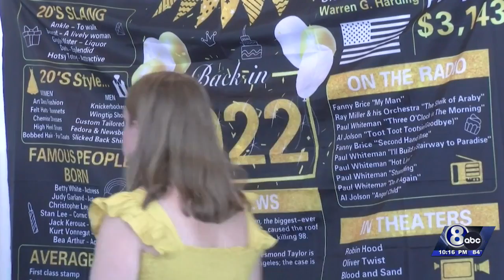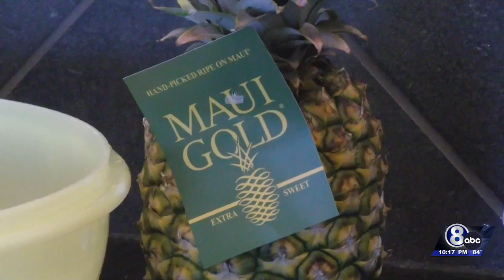Lincoln woman celebrates 100th birthday by meeting her first great-great-grandchild